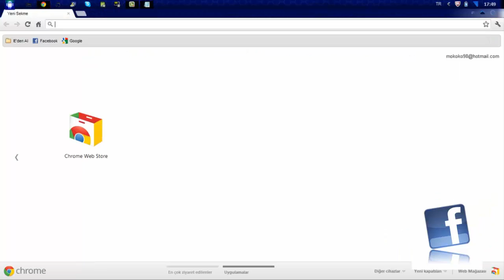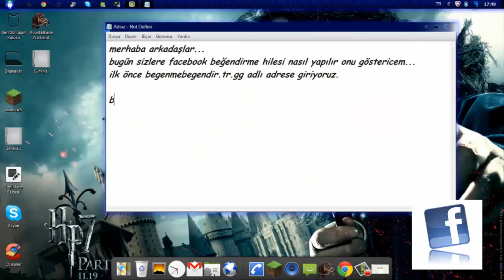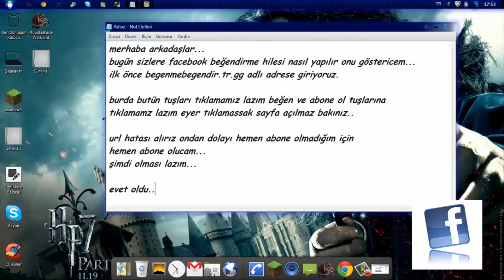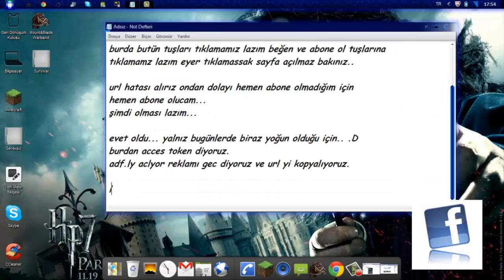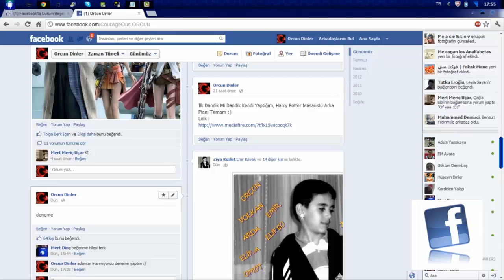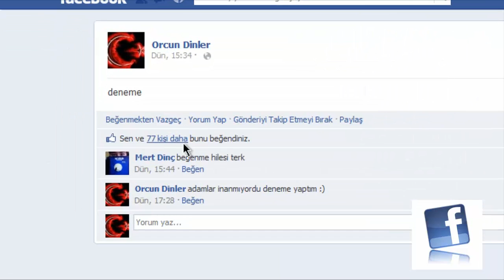Facebook Beğendirme Hilesi 2012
begenmebegendir.tr.gg